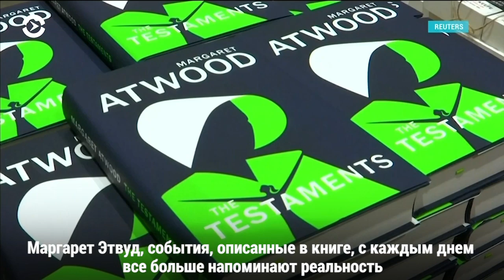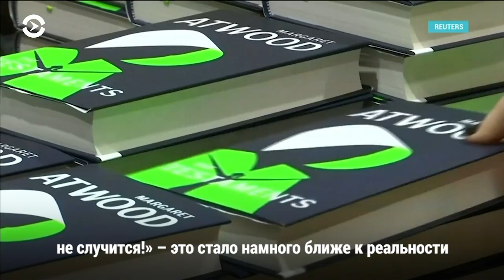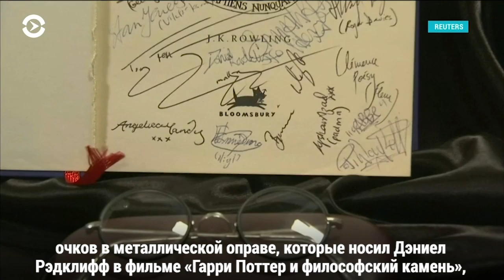В свет вышло продолжение романа «Рассказ служанки»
Маргарет Этвуд опубликовала продолжение известного романа-антиутопии «Рассказ служанки» // В Лондоне прошла мировая премьера фильма «Аббатство Даунтон» // Шлем Дарта Вейдера и очки Гарри Поттера уйдут с молотка на аукционе в Лос-Анджелесе // Тейлор Свифт выступила с закрытым концертом в Париже